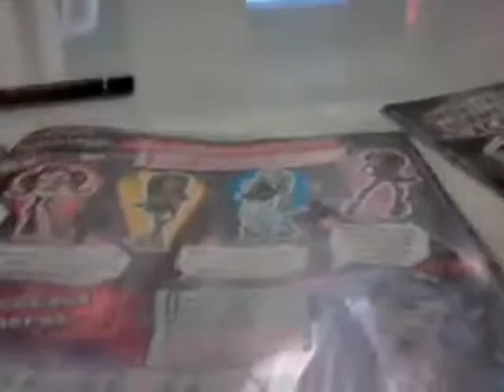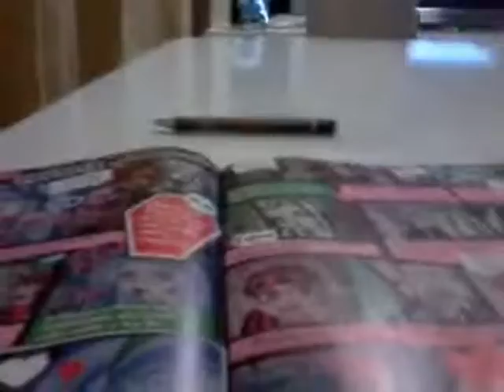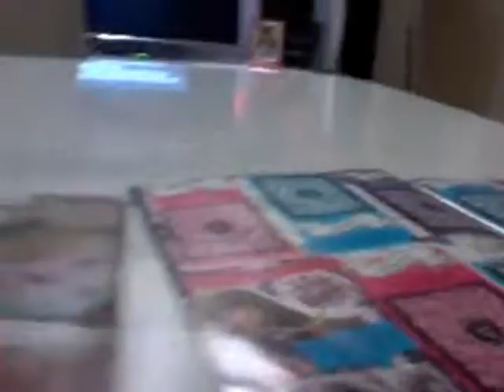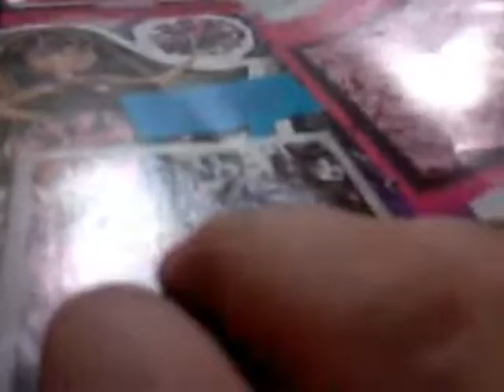Colunista falando sobre Monster High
Presente que ganhei da madrinha e resolvi mostrar para minhas amigas